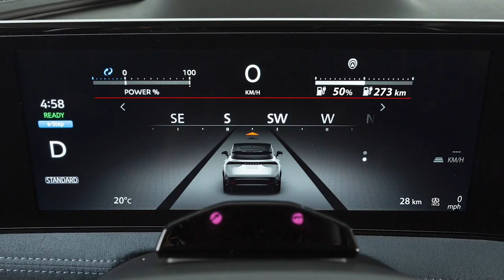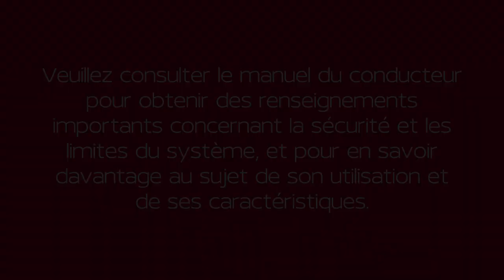2024 Nissan Ariya - Maintien automatique du freinage